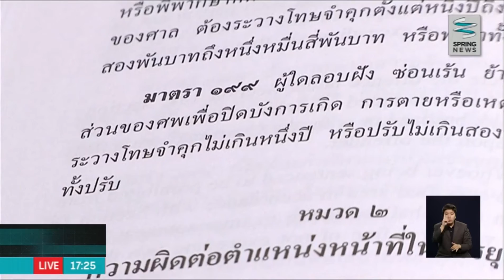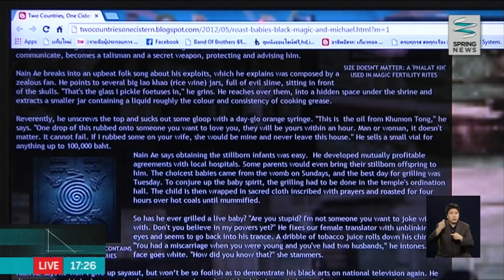เครื่องรางของขลัง ความเชื่อหรือสิ่งผิดกฎหมาย ? - Springnews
ตำรวจยอมรับว่าการสั่งซื้อเครื่องรางของขลังทางออนไลน์มีเป็นจำนวนมาก โดยอาศัยความเชื่อส่วนบุคคล ว่าจะให้โชค โดยเฉพาะในด้านการพนัน ซึ่งกำลังเป็นที่นิยมแพร่หลายในหมู่นักพนันแถบอเมริกาและชาวเอเชีย ติดตามเรื่องราวของเครื่องรางของขลังได้จากรายงาน